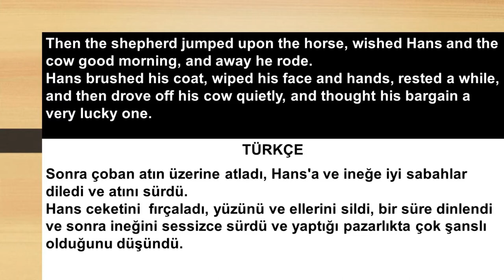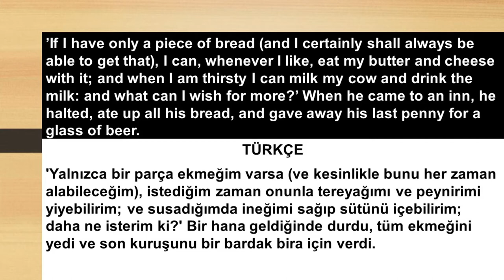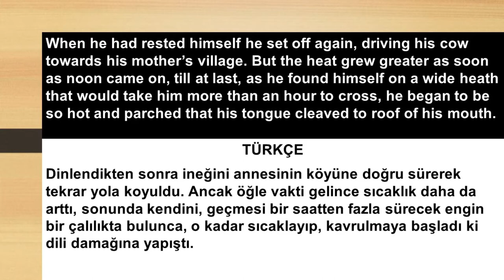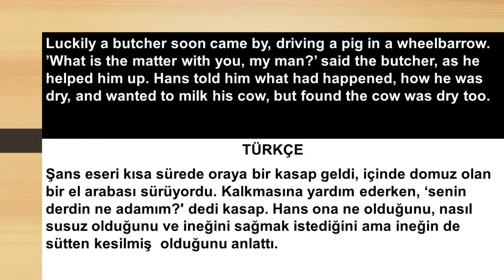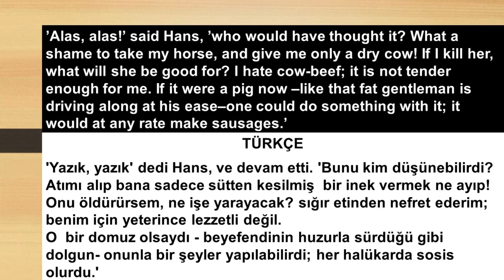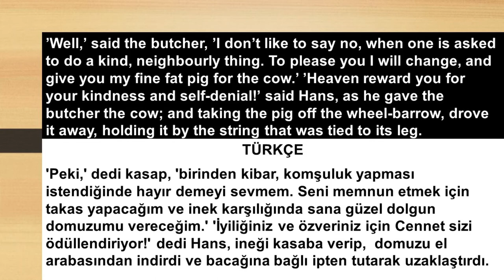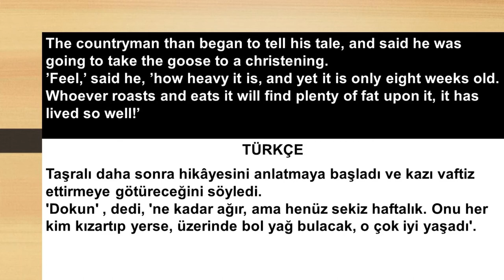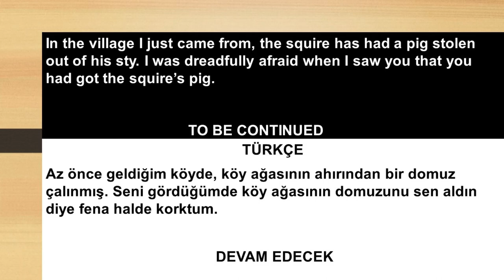ENGLISH -TURKISH Hans In luck Part 2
By Grimm Brothers
İngilizce olarak seslendirdiğim ve her sayfada Türkçe anlamını bulacağınız eserin 2. bölümünü keyifle izlemenizi dilerim.

Some excerps from the story;

 ’Well,’ said the shepherd, ’if you are so fond of her, I will change my cow for your horse,
Then the shepherd jumped upon the horse, wished Hans and the cow good morning,
’If I have only a piece of bread (and I certainly shall always be able to get that), I can, whenever I like, eat my butter and cheese with it,
When he had rested himself he set off again, driving his cow towards his mother’s village.
’I can find a cure for this,’ thought he; ’now I will milk my cow and quench my thirst’,
While he was trying his luck in milking, and managing the matter very clumsily, the uneasy beast began to think him very troublesome,
Luckily a butcher soon came by, driving a pig in a wheelbarrow,
Then the butcher gave him a flask of ale, saying, ’There, drink and refresh yourself,
What a shame to take my horse, and give me only a dry cow! ,
’Well,’ said the butcher, ’I don’t like to say no, when one is asked to do a kind, neighbourly thing,
So on he jogged, and all seemed now to go right with him: he had met with some misfortunes, to be sure; but he was now well repaid for all,
The next man he met was a carrying a fine white goose,
The countryman than began to tell his tale, and said he was going to take the goose to a christening.
’You’re right,’ said Hans, as he weighed it in his hand; ’but if you talk of fat, my pig is no trifle.’ ,
In the village I just came from, the squire has had a pig stolen out of his sty.